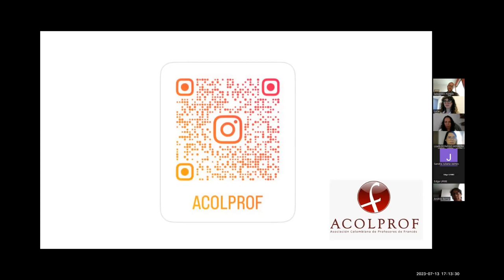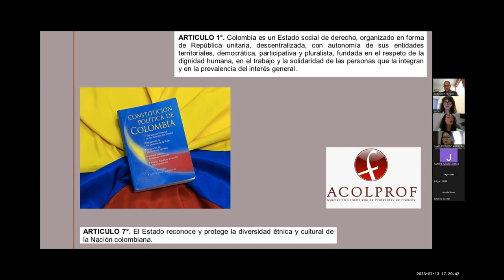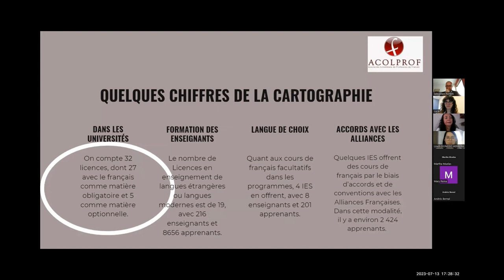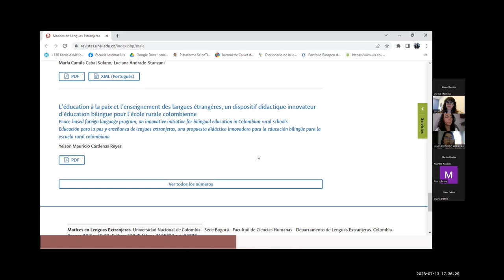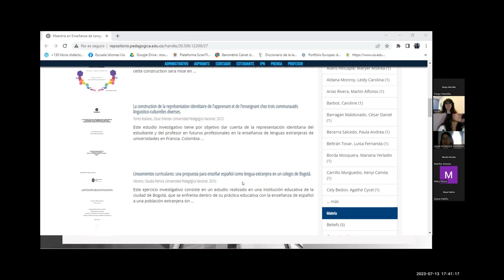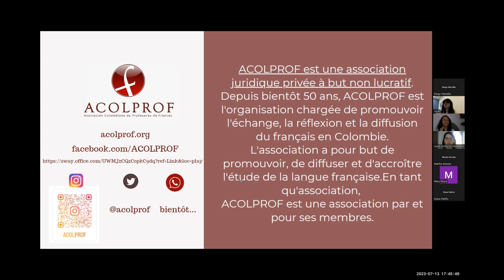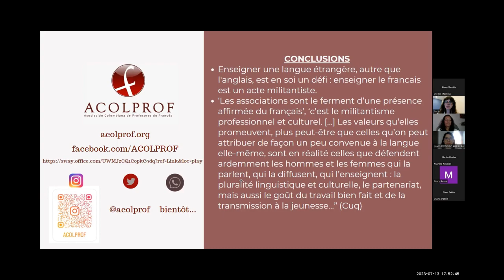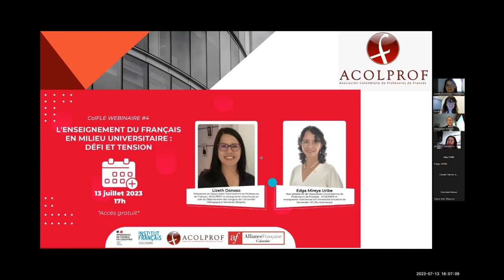ColFLE Webinaire #4 : L’enseignement du français en milieu universitaire : défi et tension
Dans ce webinaire, nous examinons la place du français dans le monde et, principalement, en Colombie. En particulier, nous parlons du rôle des universités dans la recherche sur l'enseignement du français dans le contexte colombien et son influence sur les politiques linguistiques et éducatives nationales. Nous analysons le rôle de l'Association colombienne des professeurs de français -ACOLPROF- dans la promotion de la langue française et des cultures francophones dans le pays, ainsi que dans la formation des enseignants dans ce domaine. Enfin, nous soulignons l'importance de la vie associative des professeurs de français comme outil politique pour défendre le multilinguisme des citoyens colombiens.